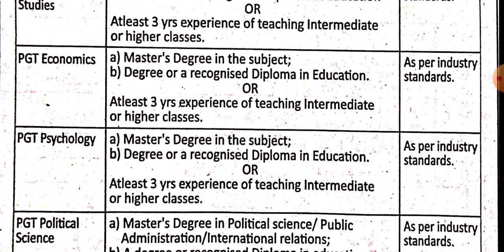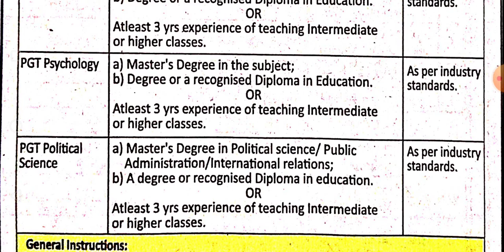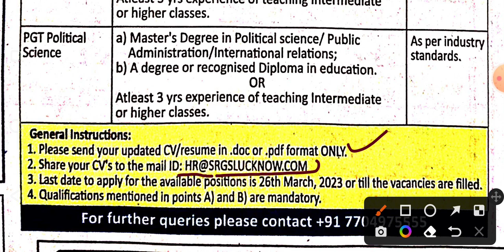शिक्षक भर्ती|| TEACHERS VACANCIES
SCHOOL JOB VACANCY

NEW CBSE SCHOOL TEACHER VACANCY
New Vacancy in CBSE School Prayagraj|| Semstar Global School Teacher's Vacancies|| Teachers Vacancy
semstar global school teachers vacancy
New PGT TGT PRT Teacher's Vacancies|| Non Teaching post|| Teaching Post
 HR.SR.SCHOOL
NON TEACHING POST
OFFICE ASSISTANT
LAB ASSISTANT
CBSE SCHOOL TEACHERS VACANCY
pgt tgt  prt school teachers vacancy
high paid salary teachers vacncy
KVS TEACHERS VACANCY
KVS TGT SCIENCE TEACHER
NEW TEACHERS JOB IN KVS
ALLAHABAD KENDRIYA VIDYALAYA TEASCHRS RECRUITMENT
UPBOARD SCHOOL TEACHERS VACANCY
PGT TGT PRT TEACHERS VACANCY
JOB IN NON TEACHING POST IN SCHOOL
@VINEETRATHORJOB PPORTUNITY
uppsbteachers job
dsssbteachers job
S WORLD SCHOOL TEACHER'S VACANCY II MULTIPLE JOB VACANCY II New Career Opportunity II New Job